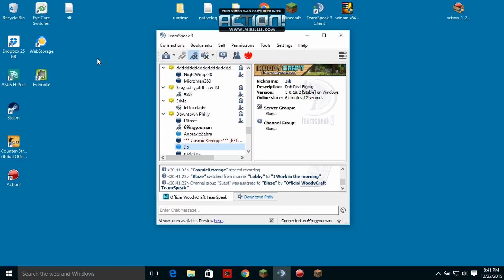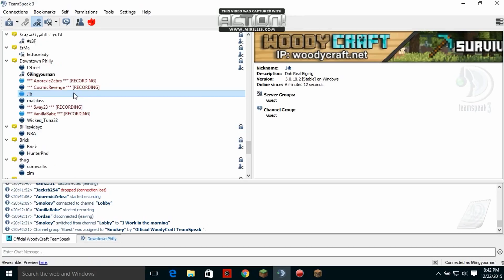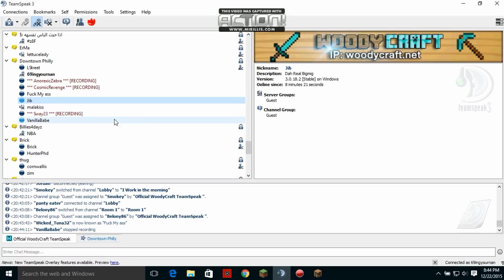I'm dead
This guy is a living legend but anyways i got a new pc so expect some minecraft vids coming out.